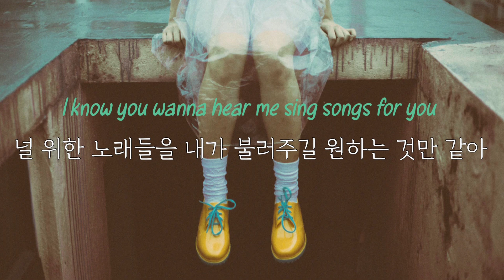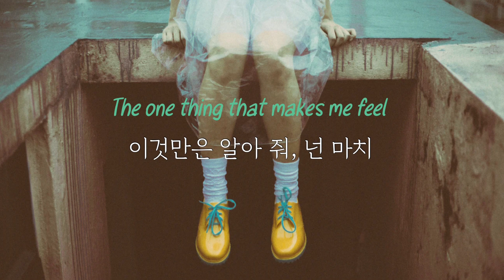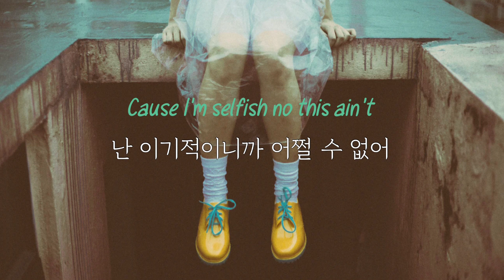🎤 𝐒𝐨𝐧𝐠 𝟒 𝐔 - 𝘿𝙚𝙑𝙞𝙩𝙖 드비타 𝙾𝚗𝚂𝚝𝚊𝚐𝚎 𝙻𝚒𝚟𝚎 (lyrics 가사해석)